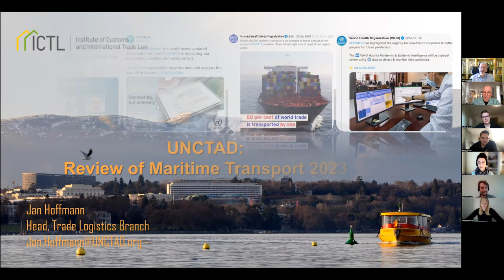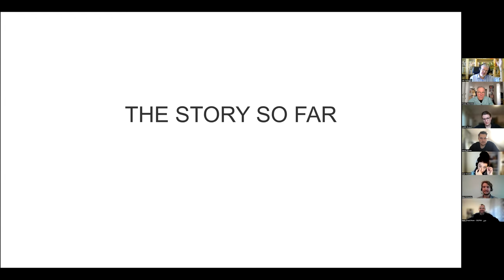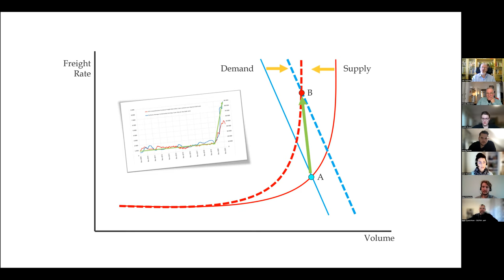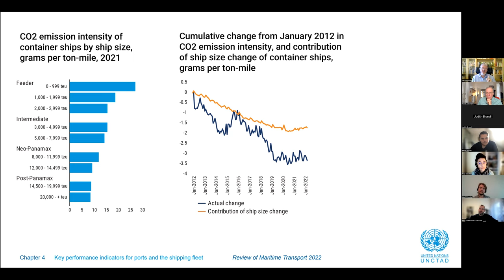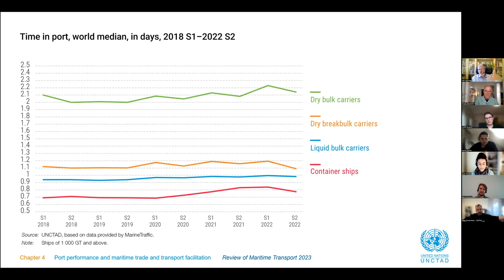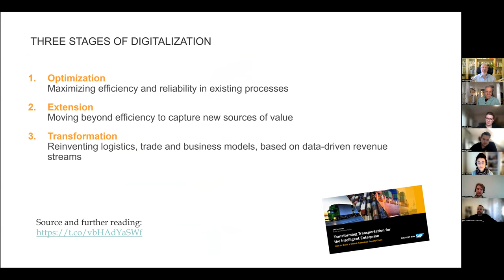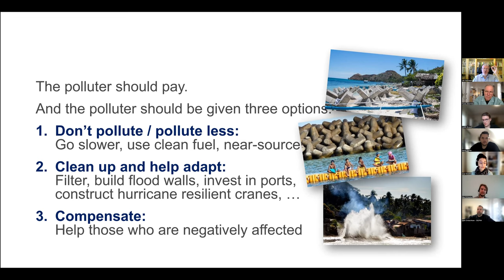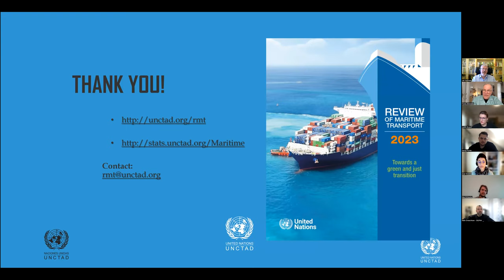Maritime Transport - lecture by Jan Hoffmann, UNCTAD, at University of Münster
- Short intro to what UNCTAD does in maritime transport
- Long-term trends in maritime trade
- The Review of Maritime Transport 2023
Lecture given to the Institute of Customs and International Trade Law at the University of Münster